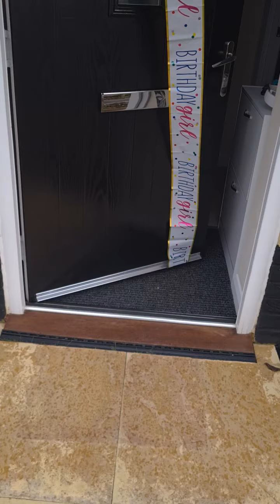Amara Nylah's 3rd Birthday! 🎂